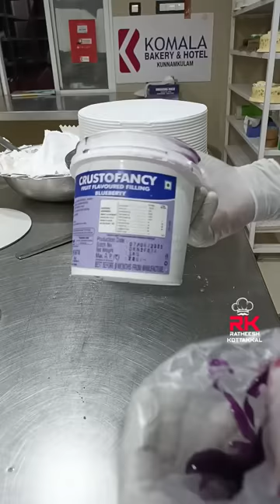blueberry topping cake